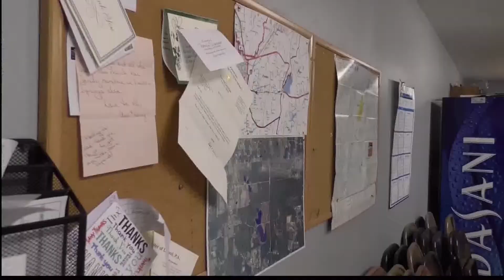Community Makes Big Donation To Fired Department